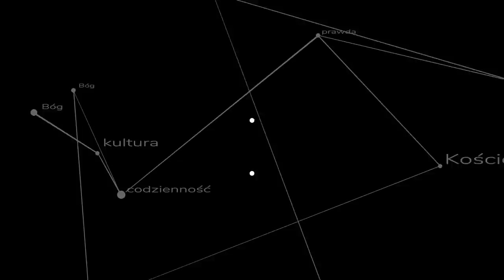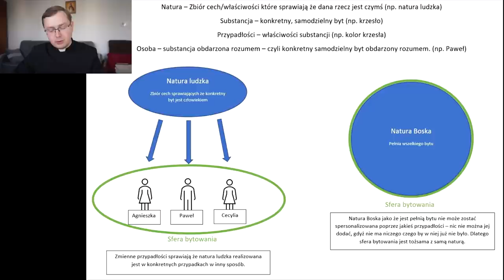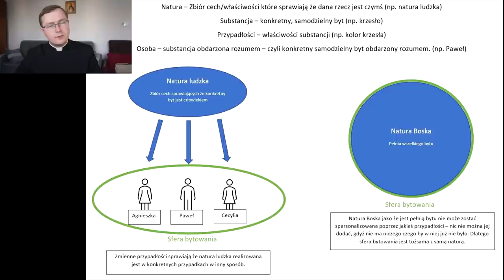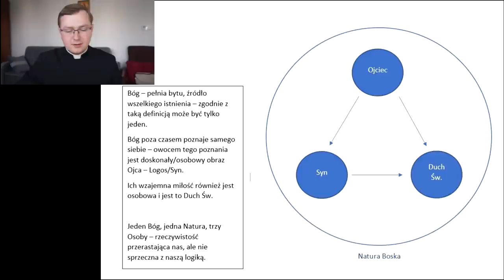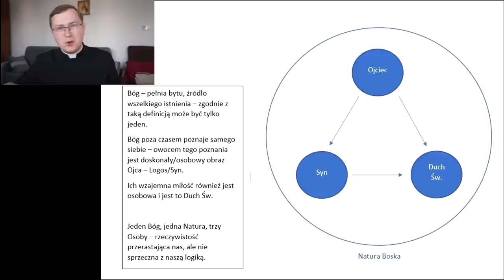Trójca Św. jest logiczna! - odpowiedź na pytanie Łukasza Wybrańczyka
Materiał jest głosem w dyskusji Szymona z kanału "Szymon Mówi" z Łukaszem z kanału "Śmiem wątpić" i odpowiada na pytanie: jak Trójca Przenajświętsza może być zgodna z naszą logiką?